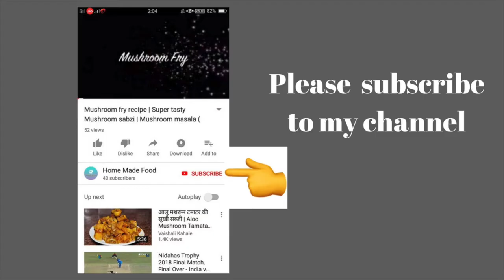Masoppu sambar || Homemade Palak sambar recipe.